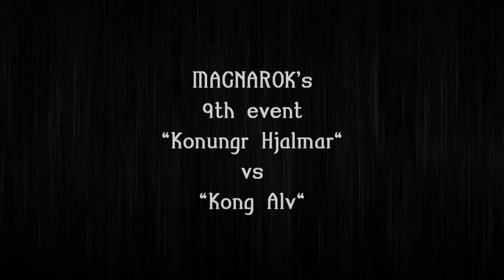MAGNAROKs 9th event "Konungr Hjalmar" vs "Kong Alv"